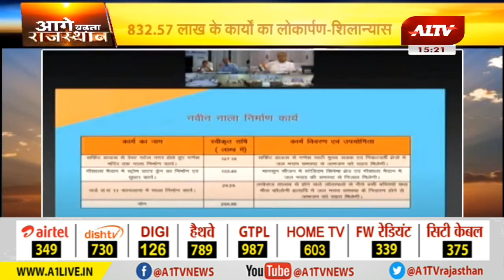आगे बढ़ता राजस्थान CM Ashok Gehlot का खनन क्षेत्र में बड़ा फैसला || Rajasthan News || A1TV